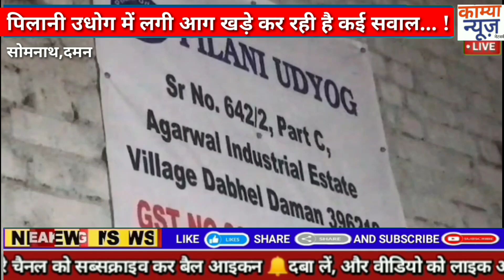दमन के इस कंपनी में लगी आग खड़े कर रहे हैं कई सवाल daman ke is compny me lagi aag